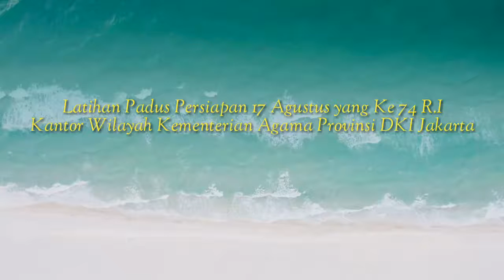Bendera, Band Coklat, Team Padus Kanwil Kemenag DKI